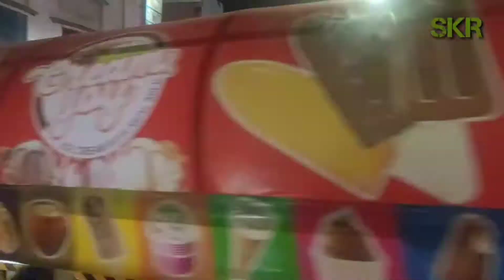Rajahmundry Devi Chowk Lighting # Rajamahendravaram